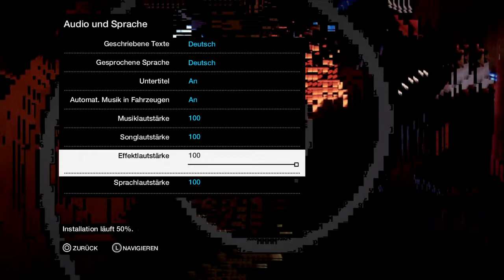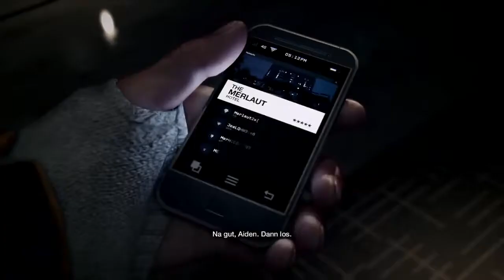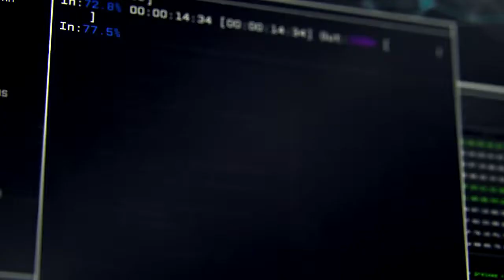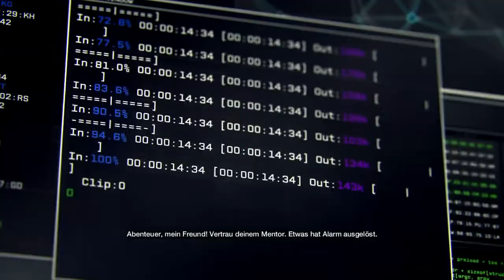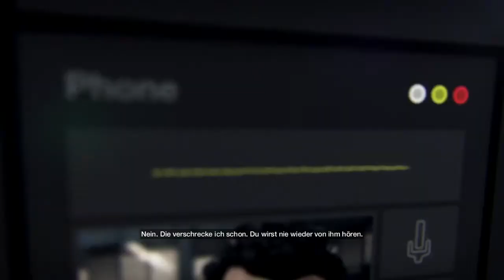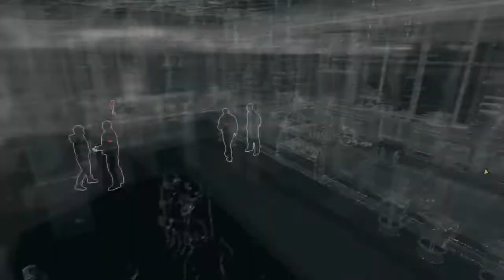WATCH DOGS #01 [HD][PS4] - Die Welt liegt in deiner Hand ● Let's Play Watch Dogs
Ich hab nur Pech mit dem Spiel. :D
•Watch Dogs
Open-World-Action-Adventure vom Entwickler und
Publisher Ubisoft
Freigabe: USK 18
•Let's Play
Kommentiertes Gameplay von Miro
WICHTIGER HINWEIS:
Font vom Banner und Thumbnail.